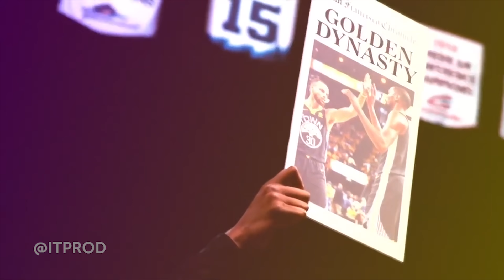NBA HYPE X Lil Mosey (Noticed)ᴴᴰ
Who ya'll got winning it all this season?

(My bad for the late post)